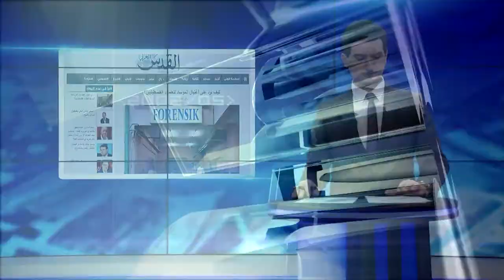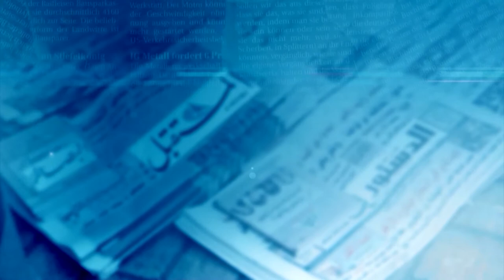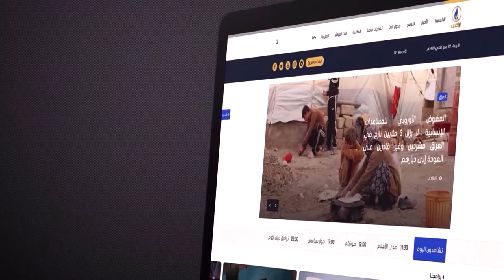صدى_الأقلام | 23 - 4 - 2018